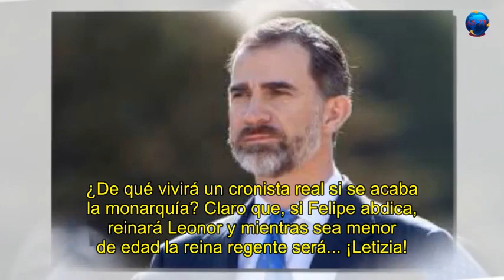Letizia hizo una gran purga: expulsar a Juan Carlos y hacer abdicar al rey Felipe, Sofía revelado